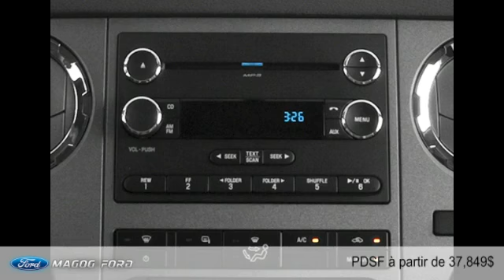Ford Super Duty F-250 SRW 2014 à Magog (près de Sherbrooke et Granby)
Ford Super Duty F-250 SRW 2014  à Magog (près de Sherbrooke et Granby) chez Magog Ford [D2C-1610]